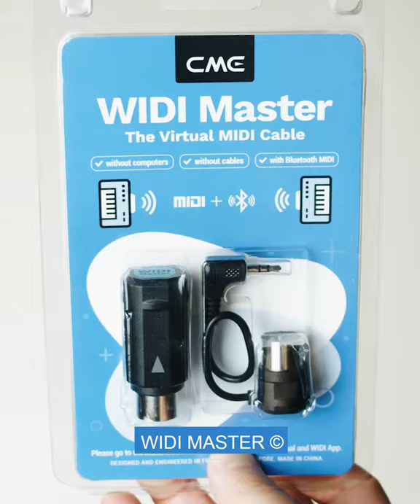play in my garden wireless✨ (THIS IS AN AD)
I've gone wireless can even play in my garden now 🍀🌍🎹🤯